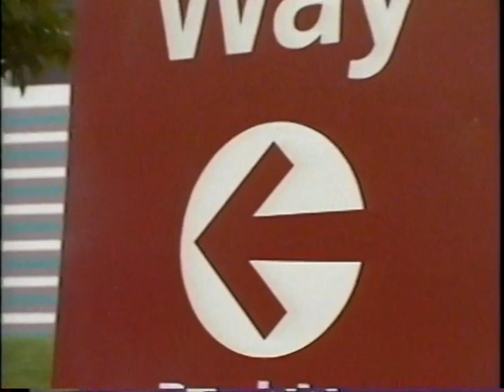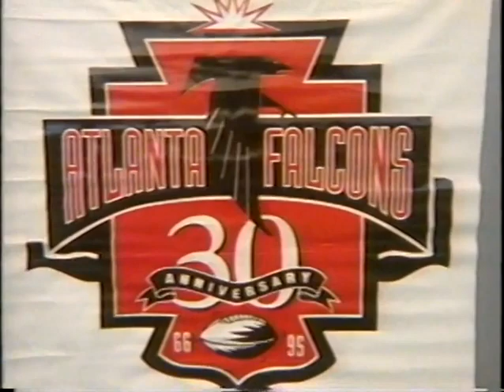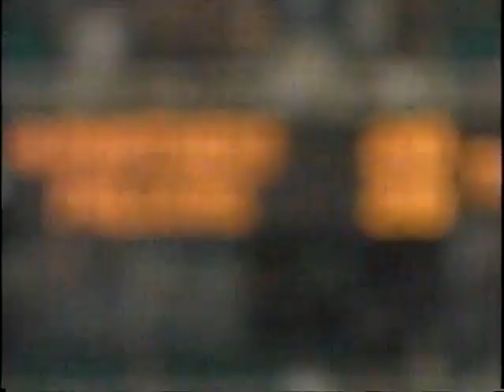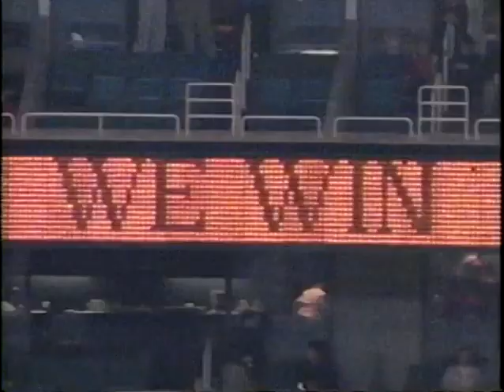1995 Atlanta Falcons